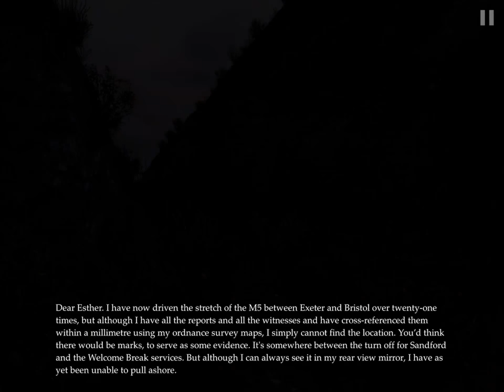Dear Esther: iOS iPad Gameplay Walkthrough Part 1 (by The Chinese Room / Sumo Digital)